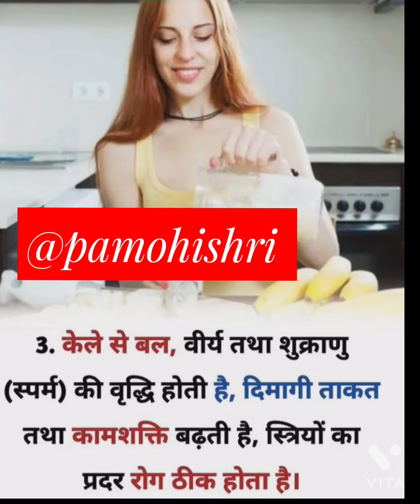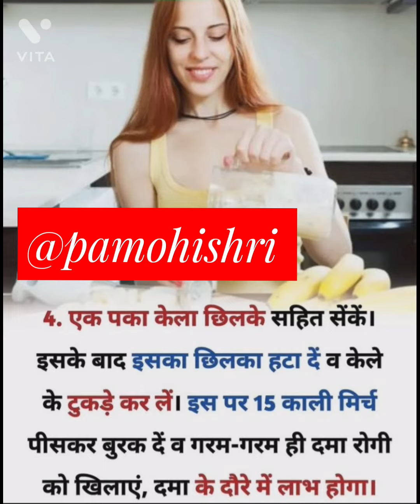केले के उपयोग दूर करें रोग 🍌🍌gharelu nuskhe beuty and healthy tips fitness goals🙏🙏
hlw friends

 m aaj apke sath share kr rhi hu benifits of banana

its my insta account follow and watch my videos there also

केले के उपयोग दूर करें रोग 🍌🍌

beauty tips

gharelu nuskhe